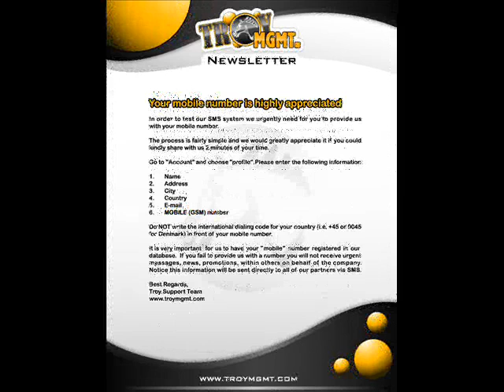Troy Radio is on the air - Part 1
May we use your name on the air ... Troy University Public Radio Troy University Wallace Hall Troy, AL 36082
Don't like what you hear on the air? Why not join WRPI and ... WRPI is the campus radio station at Rensselaer Polytechnic ... Region, every Wednesday night from 8-10PM on WRPI, Troy, 91 ...
Find, compare & buy. Compare & Buy from 1000's of Stores.
Find, Compare and Buy Personal Care. Save from 1000's of Stores.
We Have 100,000+ Health & Beauty Products. Troy Airs on Sale.

3 Abr 2008 ... BlogTalkRadio - Troy Radio - Troy Radio "is on the Air" - bald, bid ... This is a great opportunity for you to meet ...

A video by TroyManagement - BlogTalkRadio - Troy Radio - Troy Radio "is on the Air" - bald, bid ... This is a great opportunity for ...

Troy Radio is on the air - Part 1 by Priscilla Watch it on MySpace Videos.

13 Abr 2008 ... TroyMLM.com Troy Radio is on the air Part 3 ... troy movie, brad pitt troy, troy cast , MLM leads, Best MLM, MLM Ideas, network marketing ...

Troy Management Radio"one the air"TROY MANAGEMENT RADIOwith hostJack Henriquezand . ... SweetArts, Troy Andrews rock the CAC ... Dancing On The Air Radio ...

14 Abr 2008 ... Watch the YouTube - Troy Radio is on the air - Part 5 Video from del.icio.us/troymanagement01 on Mefeedia.com.

Troy Radio is on the air - Part 7 by Priscilla Watch it on MySpace Videos. BlogTalkRadio - Troy. tags: air bid blog card leverage ltd management market mlm ...

Troy Management Radio"one the air"TROY MANAGEMENT RADIOwith hostJack ... Troy Radio is on the air - Part 7 by Priscilla Watch it on MySpace Videos. ...

Troy Radio & Telev. Co. Models. 2A3 Amplifier · 2A5 Amplifier ... TR153.

I am Jack Henriquez This Troy Radio Twice a month we will learn more about the Troy Management Opportunity tune in ... 4/9/2008 - Troy Radio "is on the Air" ...

TroyMLM.com BlogTalkRadio - Troy Radio - Troy Radio is on the Air - bald, bid . ... Troy Management Radio one the air TROY MANAGEMENT RADIOwith hostJack ...

See University of the Air program dates, titles and guests for the ... with Timothy Troy Aug 28 Norman Corwin, Radio Poet -- with Timothy Troy Sep 4 Hmong ...

Spring is upon us and the all new WRPI Spring Schedule is online and on air. Don't miss your favorite show! Turn your radio dial to 91.5FM or listen live ...

Troy Management Radio"one the air ... MANAGEMENT RADIOwith hostJack Henriquezand ...

Watch the Troy Radio is on the air - Part 4 Video from YouTube :: Videos by Troy0002 on Mefeedia.com ... YouTube - TROY MANAGEMENT RADIO (on the air) don't miss it ! ...

Watch the Troy Radio is on the air - Part 3 Video from YouTube :: Videos by Troy0002 on Mefeedia.com ... YouTube - TROY MANAGEMENT RADIO (on the air) don't miss it ! ...

LISTEN TO GARDENING WITH TROY SUNDAYS ON 930 AM RADIO @ 9:30 A.M. GOTTA GROW! ... IS USED IN ABOVE E-MAIL ADDRESSES TO TRY TO PREVENT SPAM!) Search: TROY'S ...

Dancing On The Air is a gathering of musicians brimming with ... W226AC, 93.1 FM Rensselaer-Troy NY. W220CE, 91.9FM Southington CT. W296BD, 107.1FM Warwick, NY ...